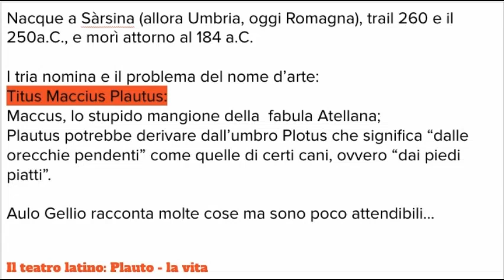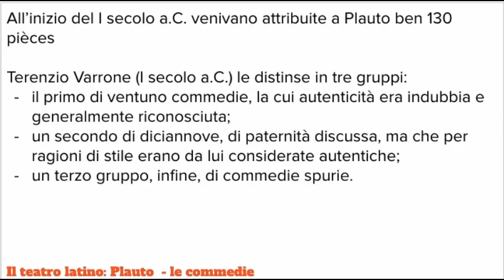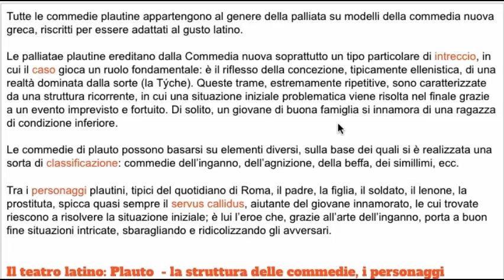Introduzione a Plauto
Introduzione a Plauto: la vita e l'opera